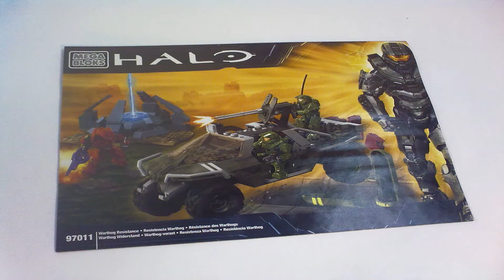Warthog resistance review